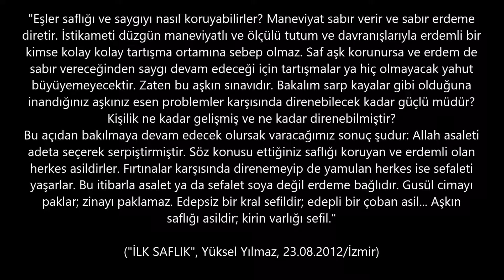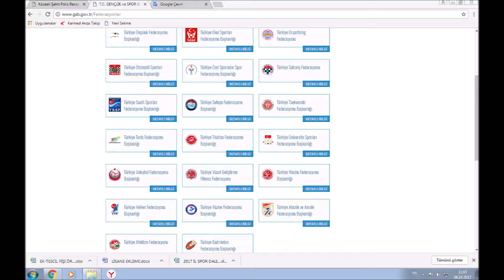SERTLİĞİ YUMUŞAKLIKLA KARŞILA (JKD-1214)